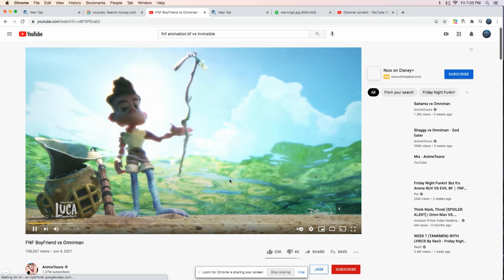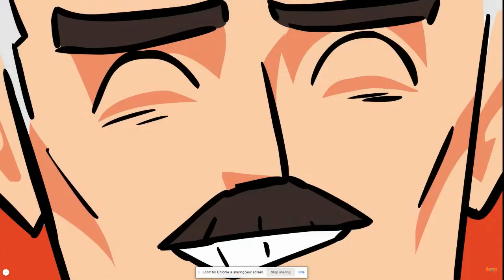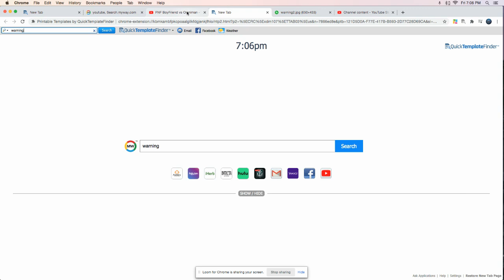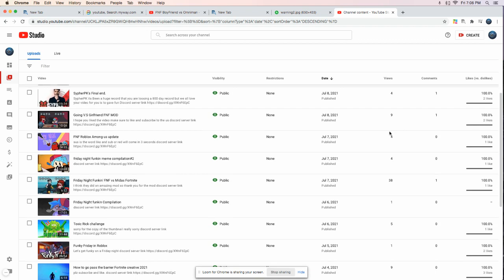You went way to far!!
Plz animetoons never do this again